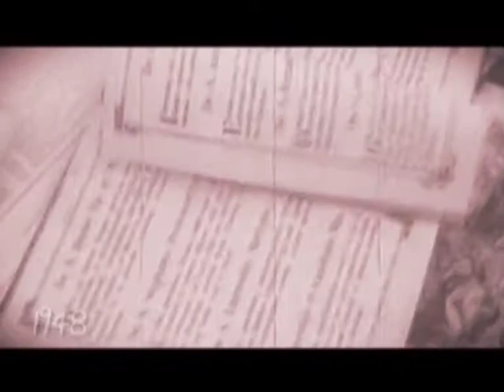"Martin Camaj" Një dokumentar nga Tefta Radi Trailer